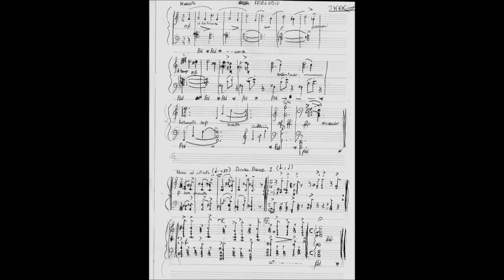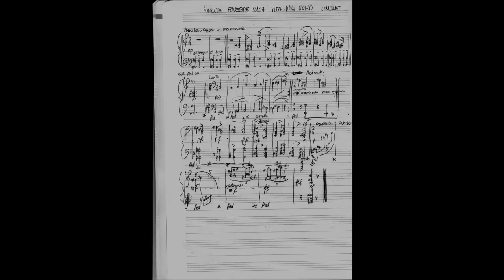Suite "Inquieta" per pianoforte - Pt.I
Una mia modesta composizione ancora a metà, nata da una piccola idea che poi si è unita ad altre.
-Preludio
-Danza Breve I
-"Marcia funebre sulla morte d'un uomo comune"

...ancora "work in progress"